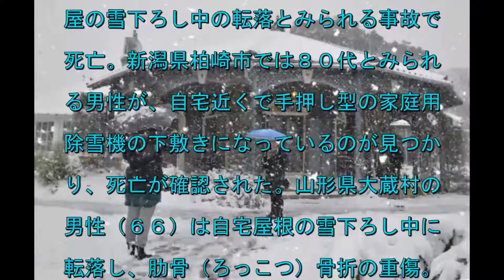記録的寒波：２５日北陸７０ｃｍ、東北６０ｃｍ降雪予想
日本列島は２４日、上空にこの冬一番の寒気が入り込んだ影響で厳しい冷え込みとなり、西日本や北陸を中心に記録的大雪となった。九州などでは各地で観測史上最低の冷え込みとなり、鹿児島県・奄美大島では１１５年ぶりに雪がちらついた。気象庁は、寒さは２６日午前中まで続くとし、吹雪や暴風などに警戒を呼びかけている。

チェーン購入不要！冬季ドライブの必需品　スプレー式タイヤチェーン

【無料モニター募集中！】
時給1万円以上稼げる副業を試してみませんか？
まずは現金とノウハウを受け取って今すぐスタート
してみてください。
世界中で話題の「副業」が日本上陸。
「日本経済新聞」などでも取り上げられた、
最新の稼ぐ手法を、日本一分かりやすく解説します。

記録的短時間大雨情報
記録的暖冬
記録的豪雨
記録的大雪
記録的な暖冬
記録的な 英語
記録的猛暑
記録的 英語
記録的な
記録的 暖冬
記録的 英語
記録的 意味
記録的 雪不足
記録的 大雪
記録的 猛暑
記録的 雪
記録的 大雨
記録的 台風
記録的 残暑

祝！４０万アクセス　パチスロ北斗の拳「転生の章」　天破の刻　記録的激乗せ　１８００あべし

関東大雪！ジムニーが牽引した車とは、samurai spirit「SUZUKI Jimny660cc」

小４からの成長記録的なアレ